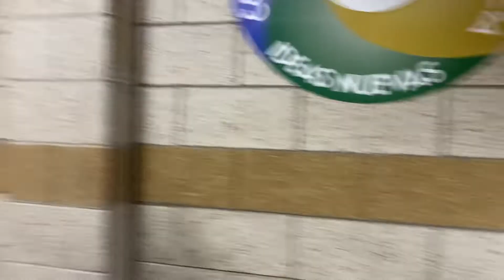Birthday celebration at work